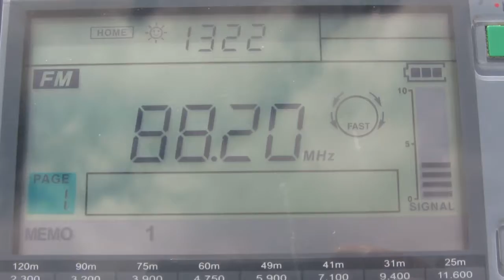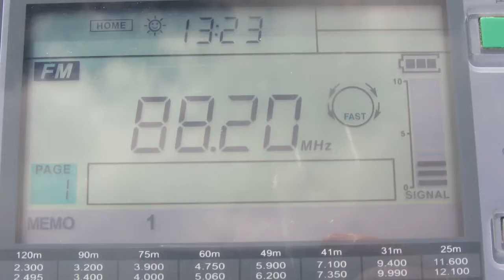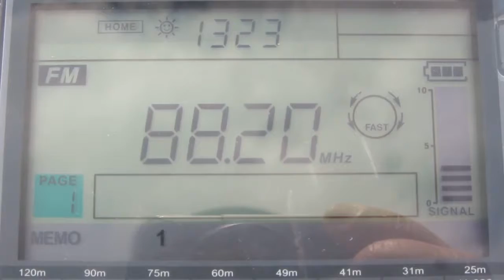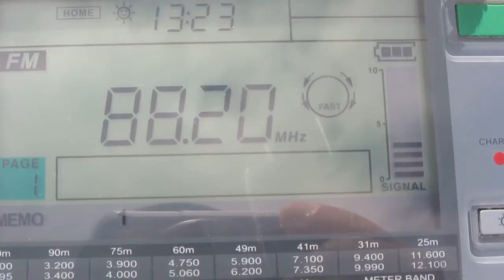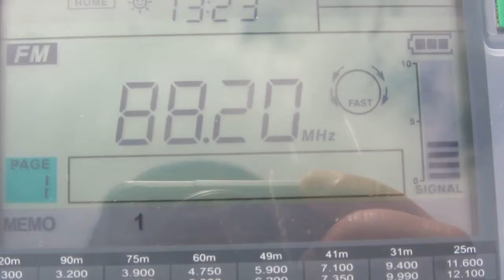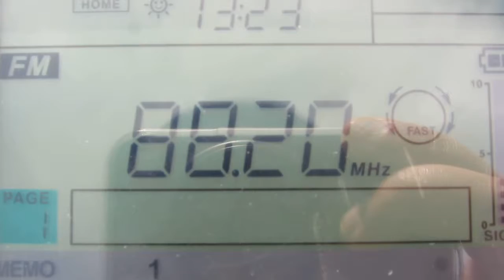88.2 - World FM - Marahau, South Island, New Zealand (~35 km)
Local Time: 13:23
Frequency: 88.2 MhZ
Location: New Zealand, Sentinel Hill (between Glenduan and Cable Bay, altitude: ~250m)
Ant.: telescopic ant